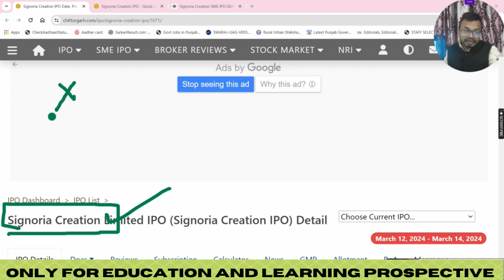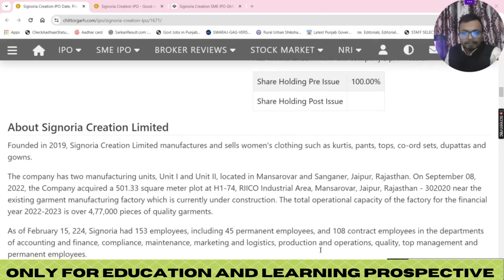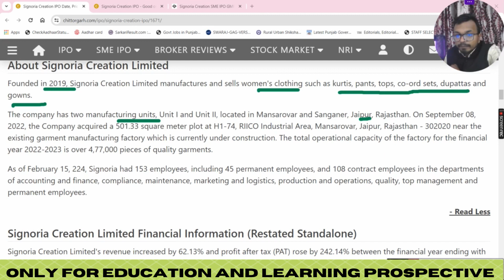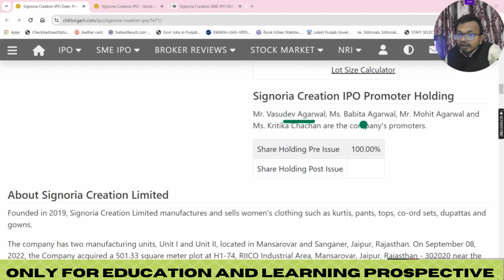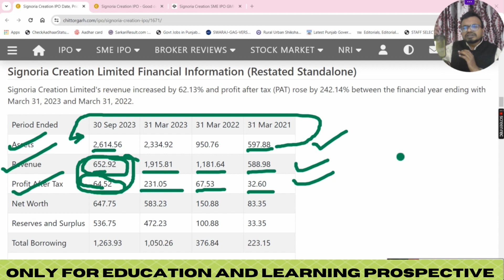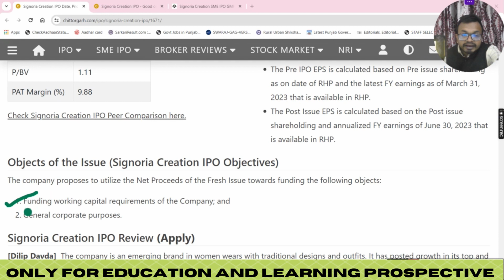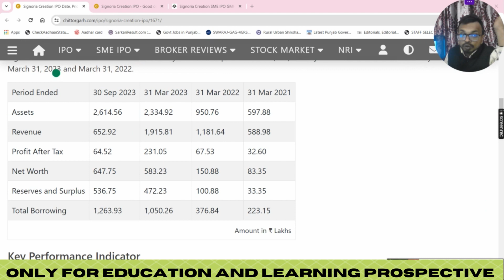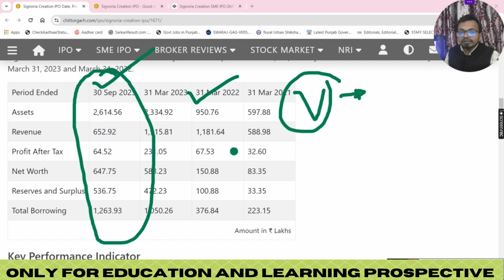Signoria Creation Limited SME IPO Review